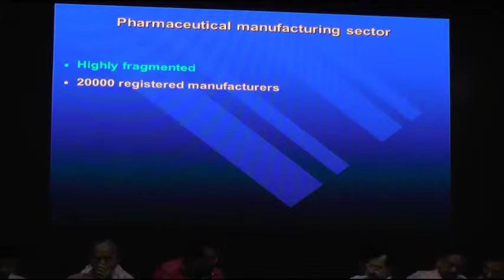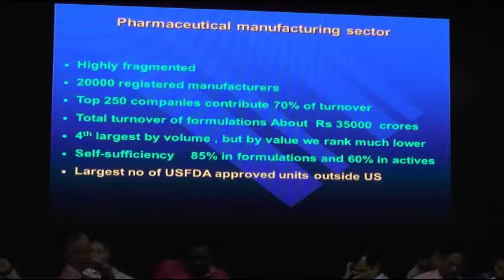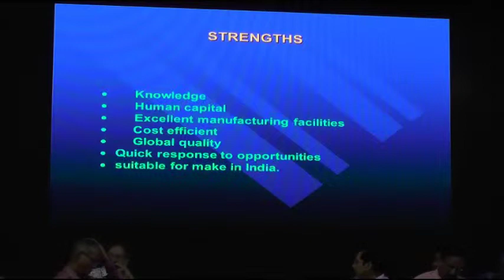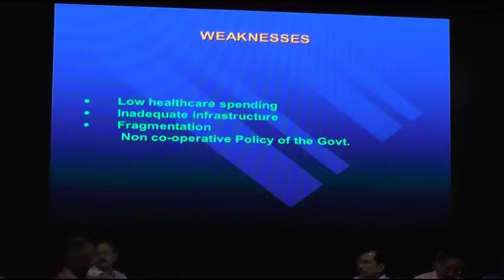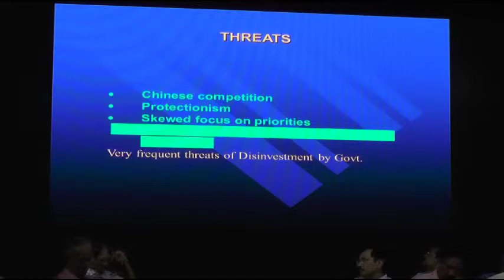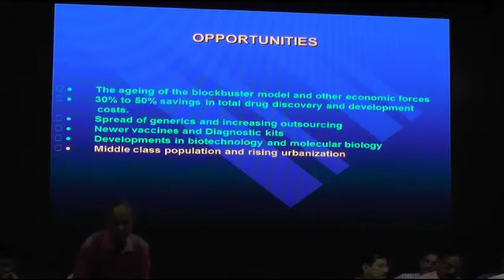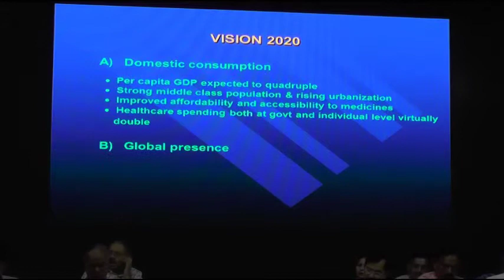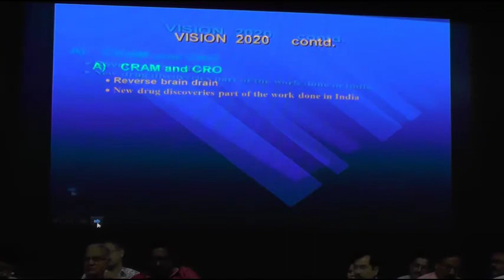AIPCOC Conference - 05-Aug-2017 - Part 04-02